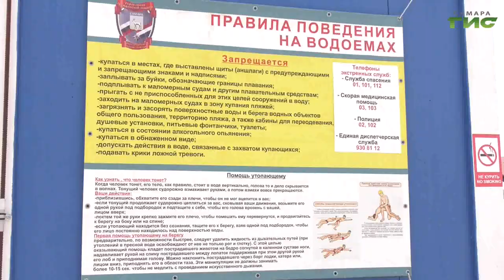В Самарской области сотрудники МЧС организовали профилактические рейды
С начала лета на водных объектах Самарской области зарегистрировали 62 происшествия, 43 человека погибли. 5 аварий произошло с маломерными судами, жертвами стали 2 человека. Чтобы предотвратить трагедии на воде и напомнить отдыхающим о безопасности, сотрудники МЧС регулярно проводят профилактические рейды. В один из них отправилась наша съемочная группа.